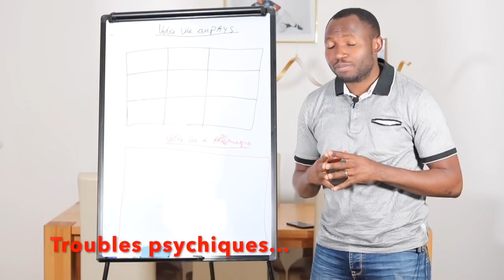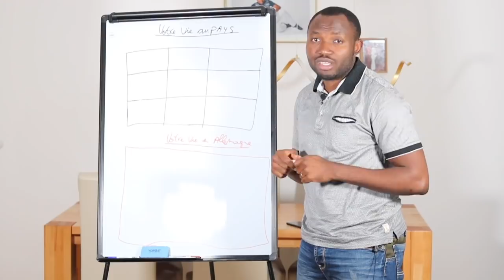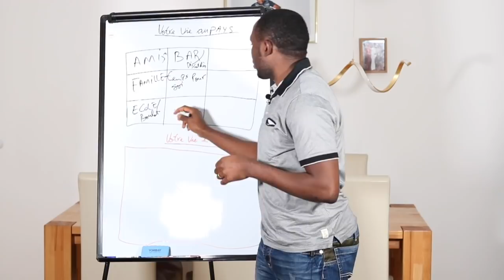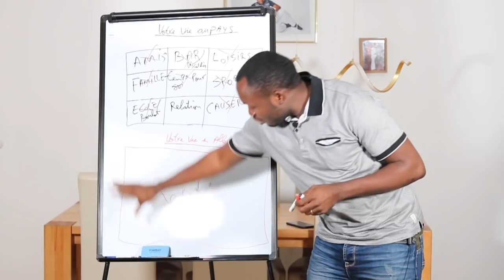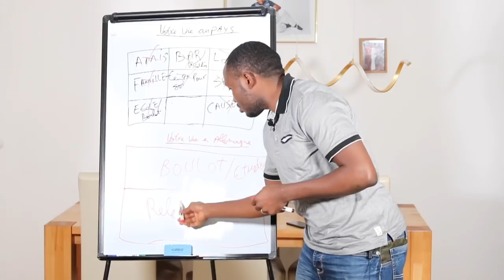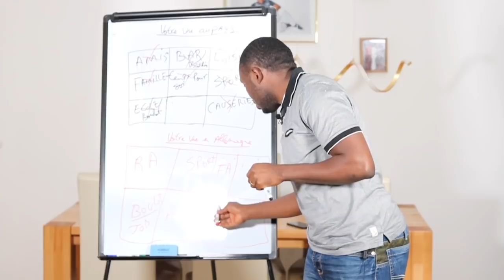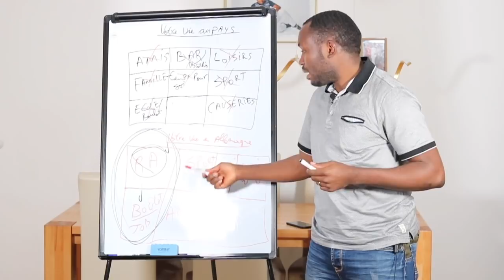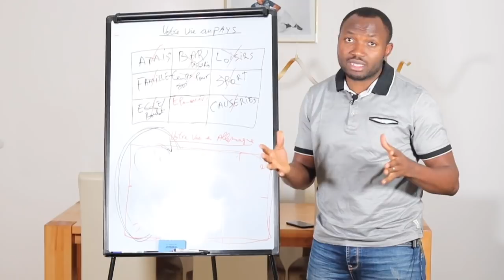Pourquoi les Africains deviennent fou en occident ?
dans cette nouvelle vidéo je partage avec toi la raison pour laquelle les africains deviennent fou en occident.

🔭TON GUIDE D´INVESTISSEMENT IMMOBILIER + 1h GRATUITE de COACHING IMM🔭

📱 ✉  NOUS CONTACTER 📱 ✉